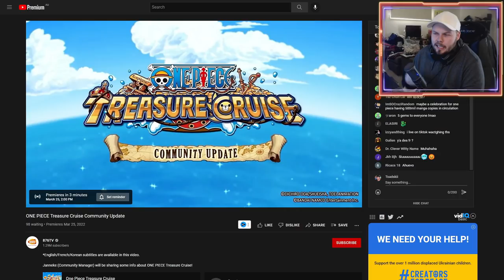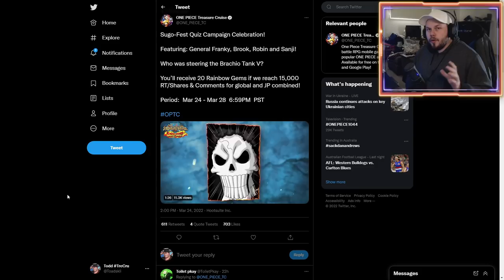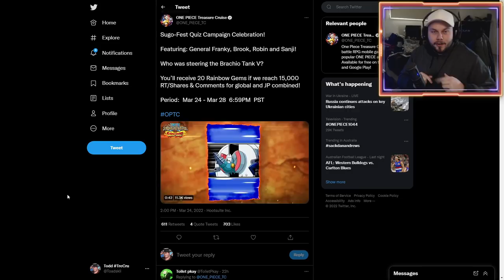FIRST LOOK! GRAND VOYAGE GAMEMODE! OPTC Community Update Video Reaction!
Angel Nuno
Bruno Acosta
Cody Swinimer
Divinereigns
Dylan Allman
gabe martin
Heartbreaker
Jeremy
Karissa Thomas
Karl Roy
Mira
NakkiPeruna
Raphael Burgstaller
ST1TCH
Sir Pentious
Snake_Doctor
TheLordShiro
Unhol1dk
Zaki Sakakini